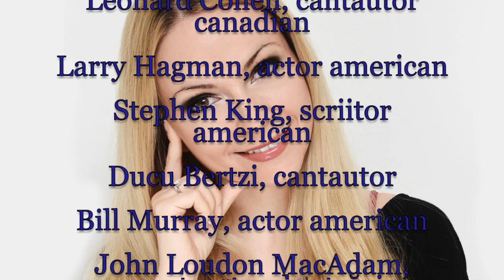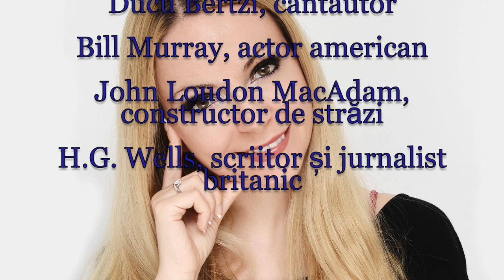Horoscop de azi 21 Septembrie Lunaala Moirae